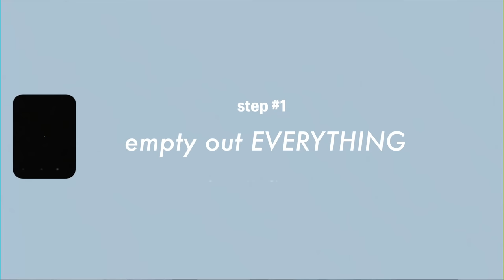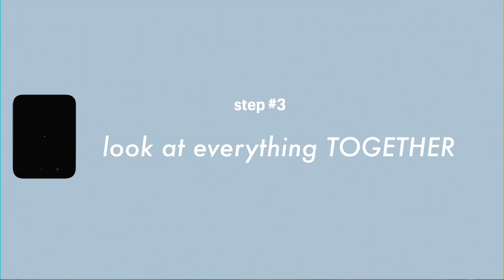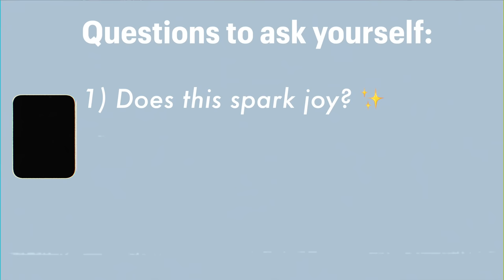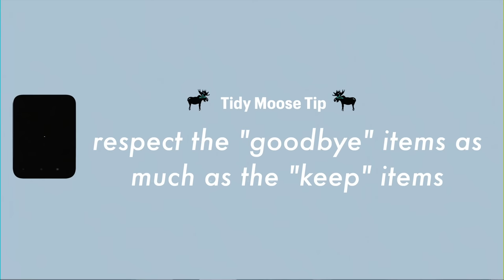I got a master KonMari consultant to help declutter my closet.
You can always use a little help from a friend sometimes! So today I teamed up with my friend Ivanka from the @TheTidyMoose  to help me with my closet and decluttering journey! Ivanka is a Certified Master KonMari Consultant, and travels the world helping people Spark Joy in their lives through tidying and decluttering. We are breaking down Ivanka's approach to the closet declutter, so you can give the Tidy Moose method a try next time you're in need of some tidying and organization.

𐂂 Check out Ivanka and The Tidy Moose here! ✨

✨MEJURI - save 10% with my link off your next Mejuri piece